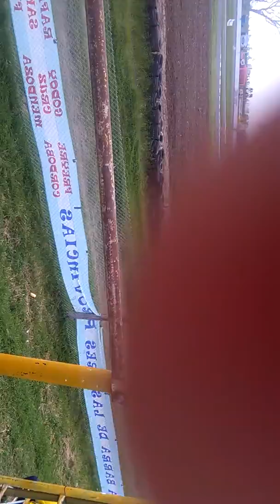TC en Rafaela